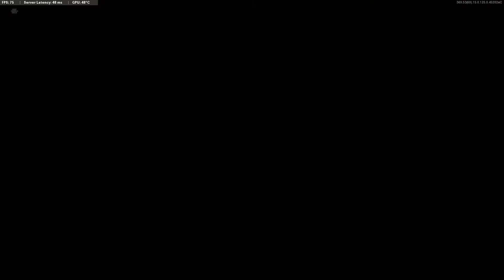AN OL FART IS STILL A POTENT FART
Some in game footage from COD BOCW; by the OL Farts Convention (OFC).